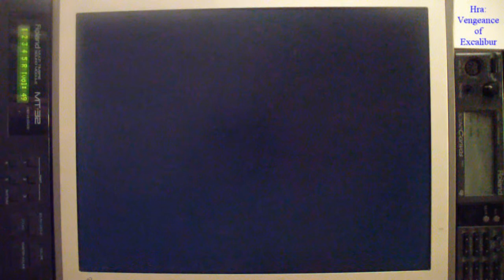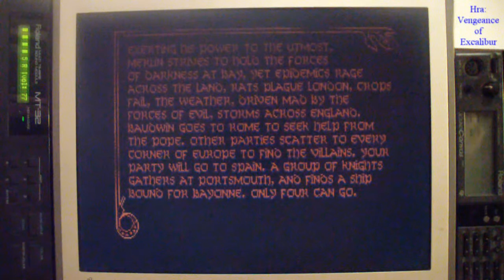Vengeance of Excalibur - Sound Roland MT-32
Spuštěno na Pentium 100MHz / MB FIC PA-2013 Socket 7 / 64MB RAM / VGA ATI 9200 64MB / Yamaha Audician 32 Plus + Roland MT-32 / Ms-Dos 6.22